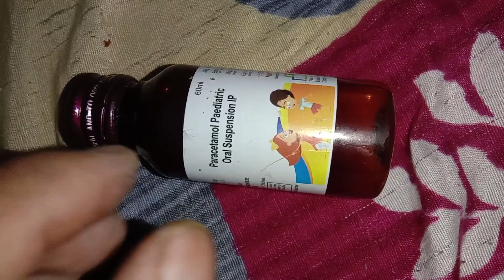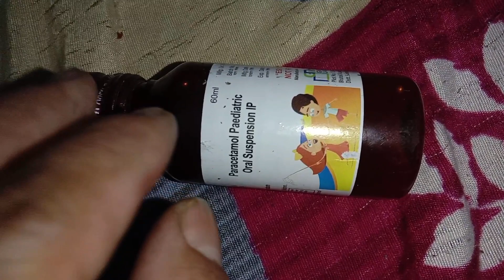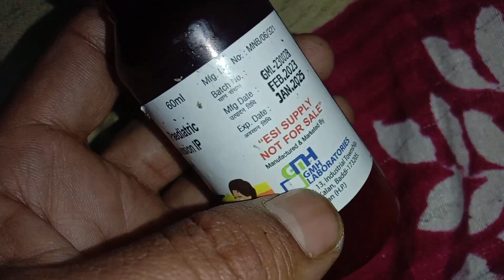Paracetamol Paediatric Oral Suspension Uses 2023 |Solution For Body Pain And Fever |Medicines Adda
चेतावनी (1) :- हमने इस वीडियो में प्रोडक्ट या दवाई के बारे में एक पूरी और सही जानकारी दी है। हमने दवाइयां प्रोडक्ट के लिए किसी भी कंपनियां ब्रांड से कोई भी प्रमोशन चार्ज या पैसे नहीं लिए हैं।

चेतावनी (2) :- हम अपने चैनल पर किसी भी प्रकार की दवाई का कोई भी प्रचार नहीं करते हैं और ना ही हम
किसी व्यक्ति को डॉक्टर की सलाह के बिना दवाई खाने के लिए कहते हैं |
हम उम्मीद करते हैं कि हमारे द्वारा दी गई दवाइयों की जानकारी आपको पसंद आती होगी अगर आपको जानकारी पसंद आती है तो

Maine Is Video Mein “Paracetamol Paediatric Oral Suspension” Ke Bare Mein Aap Sabhi Ko Poori Aur Sahi Jankari Di Hai, Aur Poora Review Bhi Kiya Hai, Ummid Karta Hu Aap Sabhi Ko Jankari Pasand Aayegi.